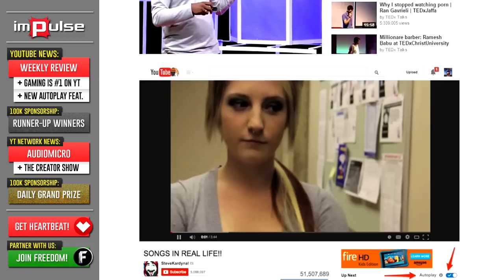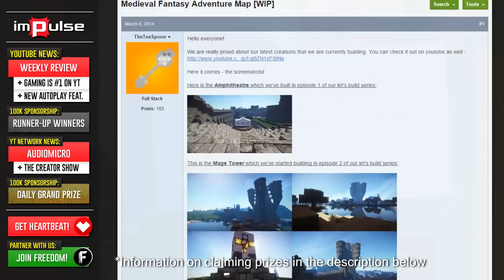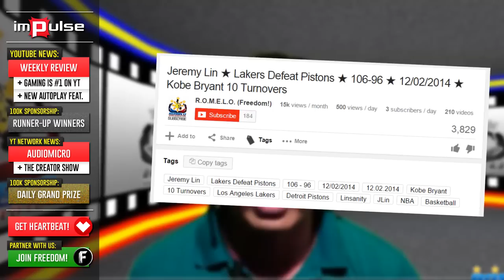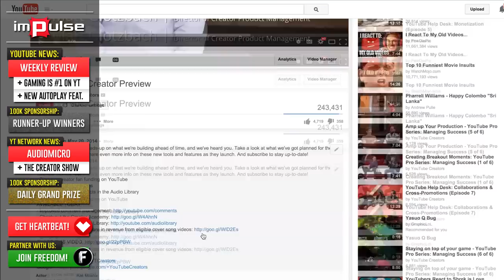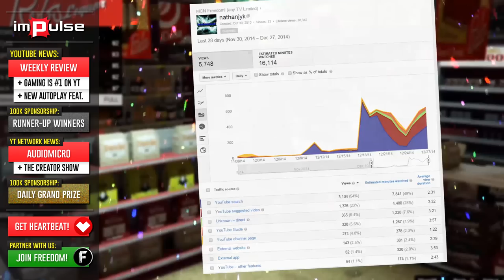★ YouTube's New Autoplay Feature ➜ Impulse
YouTube has modified it's autoplay feature, Zealot Network acquires AudioMicro, and The Creator Show is born. Alex goes over all of last week's YouTube news and more on today's episode of Impulse.

▼ Links

▼ Heartbeat

▼ Freedom!

▼ Music